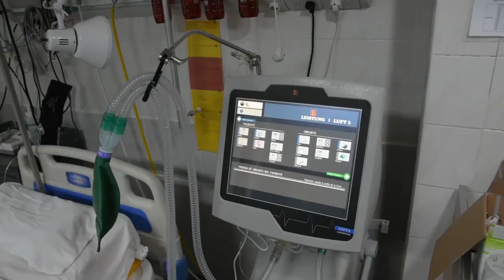PARA TENER EN CUENTA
El Dr. Abel Freidemberg brindó detalles de cómo están trabajando en el Área de Salud Sur del Ministerio de Salud de Mendoza.